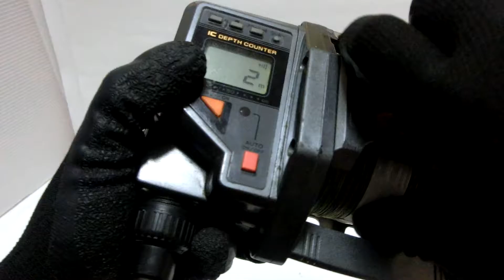Daiwa Tanacom SS 80 Electric reel